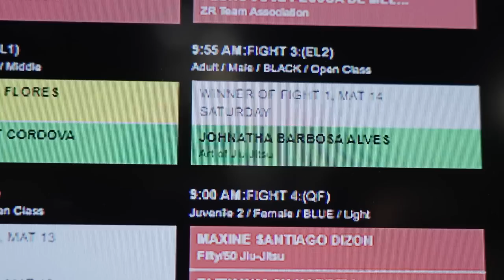All Access: Johnatha Alves Leads AOJ Through The First Day Of Black Belt Competition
Though Johnatha came up short in the absolute bracket, he rallied in his weight classes, inspiring the rest of the AOJ squad to follow suit.